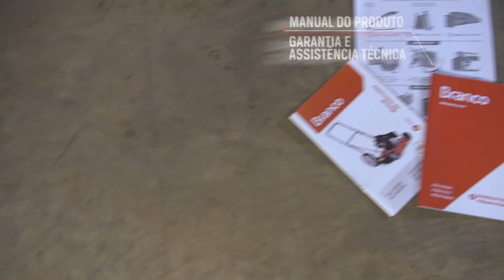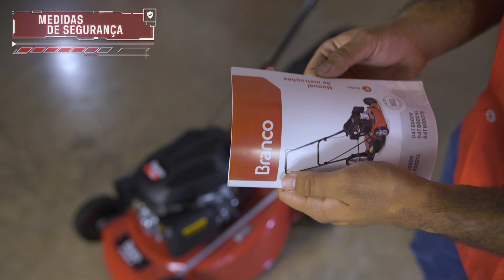Branco Explica - Cortador de grama B4T-6000 TR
"Para garantir um corte perfeito do seu gramado, nada melhor que conhecer bem o seu cortador de grama!

E para te ajudar nessa missão, o vídeo de hoje da série Branco Explica conta tudo que você precisa saber sobre o Cortador B4T-6000 TR, indicado para gramados com altura máxima de 15cm e inclinação de até 20°.
Nele, você poderá conferir os itens inclusos na caixa, como fazer a montagem do cesto e abastecer o equipamento, além de dicas para o primeiro uso e manutenção.

Aproveite o máximo do seu equipamento Branco, a força que você precisa!